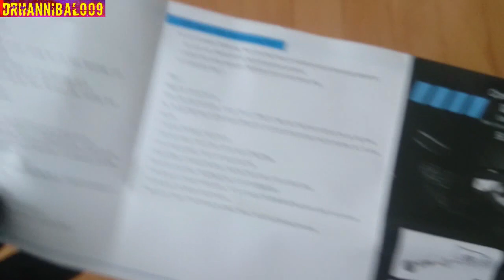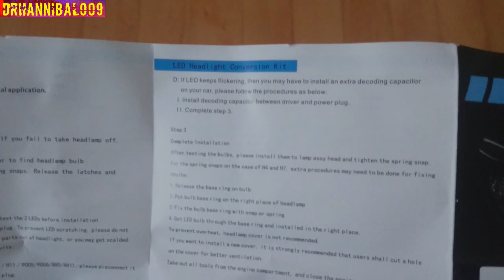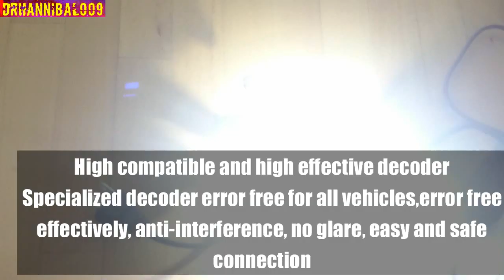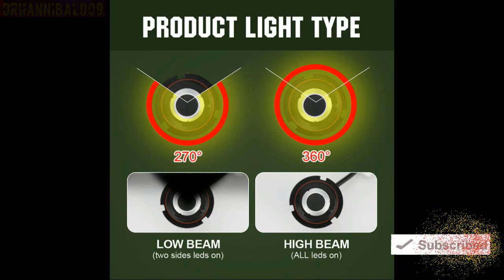Unboxing & Review NEW H4 9003 HB2 200W 20000LM LED Headlight KIT HiLow Beam 6000K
Specifications:
Model:H4/HB2/9003
light Source Model:Chip,two side leds,super bright
Power: 200w/Set & 100w/bulb
Lumen:20000LM/Set & 10000LM/bulb
Operating voltage:DC9-30V
Beam Type:High beam & Low beam& Fog beam
Material: Aluminum PCB and PA66+30% GF Plastic
Beam Angle:360°
Color Temperature: 6000K-6500K Cool White
Lifespan:over 50000h
Working Temperature: -40-+80 Centigrade
Waterproof rate: IP 65
Connector Type:Plug and Play
Certifications: CE, RoHS, ISO9002, IP68.
Application :LED Headlights, Headlamp, Lamp, Bulbs, High or Low Beam